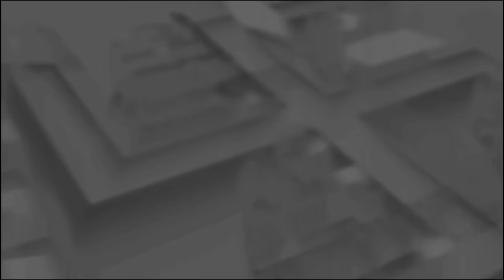VIDEO - तिरछी नजरिया | Pawan Singh | New Bhopjpuri Song 2023 | Tirachhi Najariya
►  Album :- Bich Jaimal Pa
►  Song :- Tirachhi Najariya
►  Singer :- Pawan Singh
►  Lyrics :- Dhiraj Babuaan
►  Producer :- Vickky Singh, Abhishek Singh
►  Managed By :- Inspire Music
► Label / Company :- Shubh Labh Films

► Digital Head :- Patel Ravi Singh 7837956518
► Digital Partner :- Inspire Music (Amit Singh)